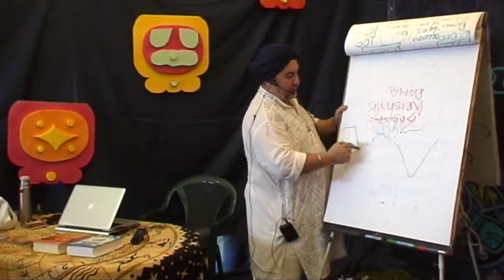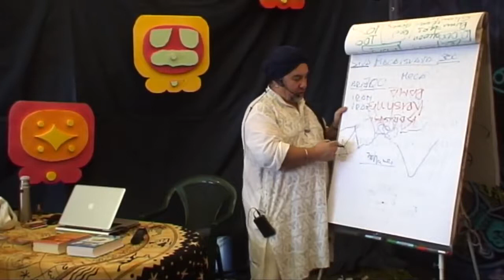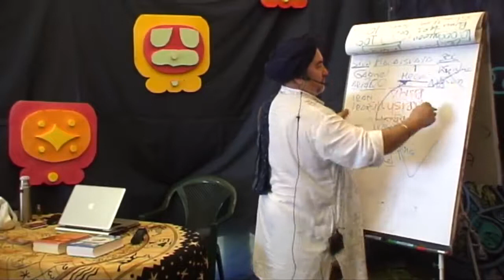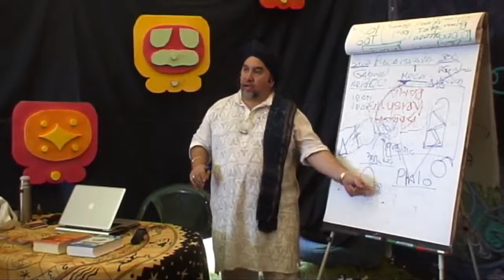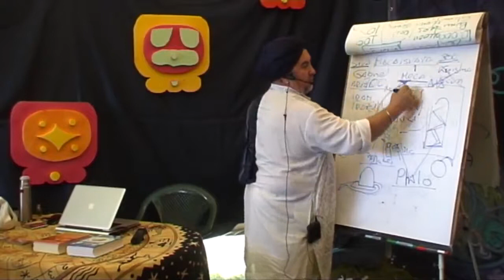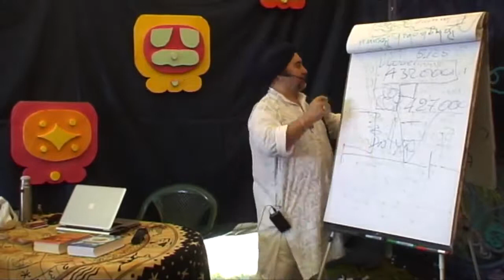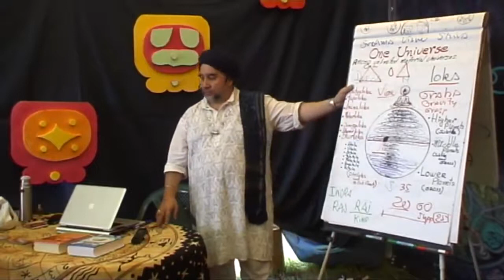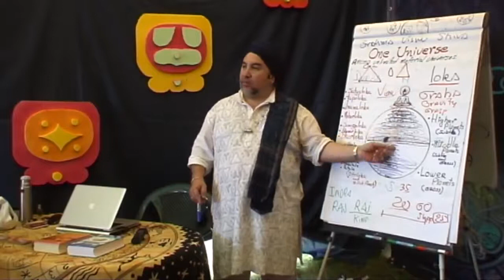Is The Kaaba in Mecca actually a Shiva Lingam?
The lecture given in Laxmi Narasimha tour in Poland (Woodstock) by Srinam Prahlad Narasimha das